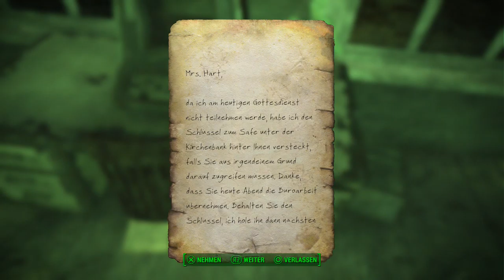Let's Play Fallout 4(Sehr Schwer)[Deutsch,Blind]Ep.342 - Atomtests?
Hab mir hier mehr vorgestellt...

Fallout 4
Genre: RPG / Ego-Shooter

Sprache:Deutsche Sprachausgabe,Deutsche Untertitel und Kommentare
Blind: Ja
Schwierigkeitsgrad: Überleben
Sonstiges: /

Vault 111.